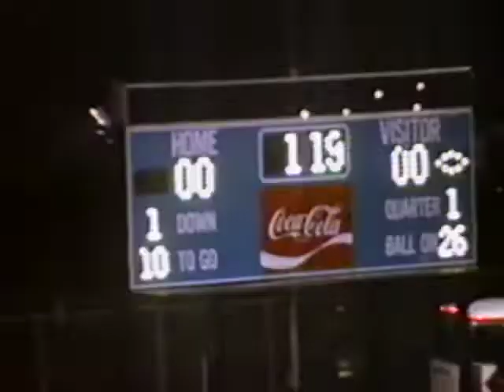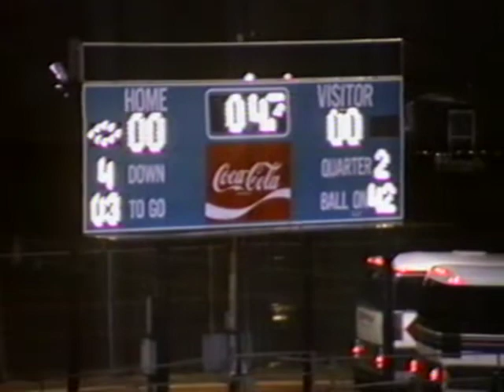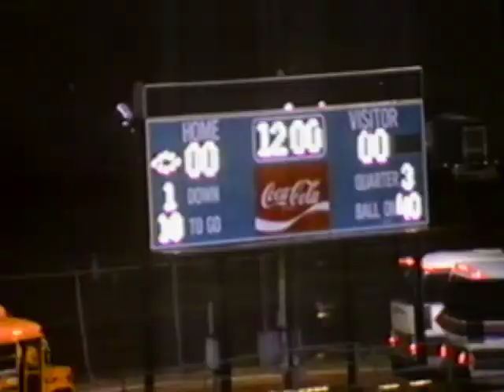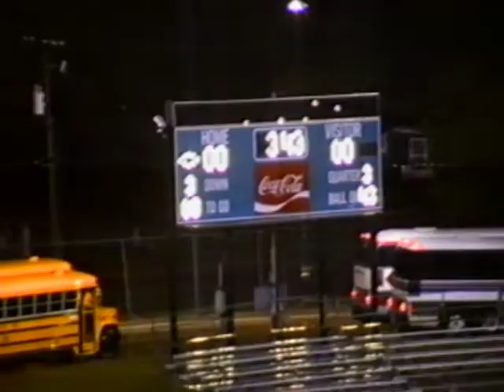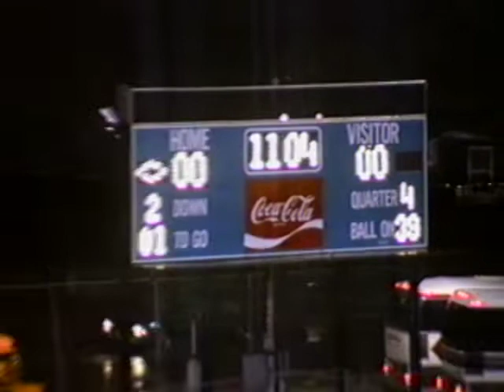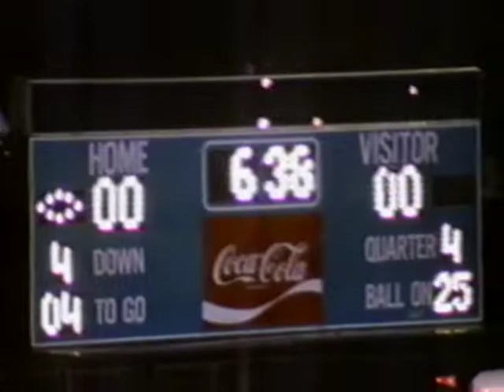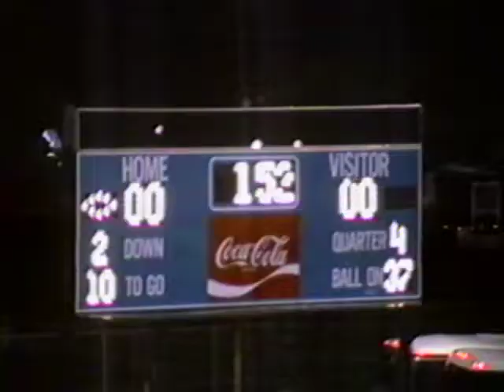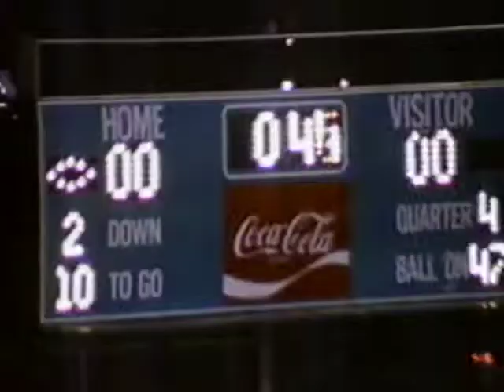1989 E E vs Bastrop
Edcouch-Elsa won the Quagmire Bowl in 1989.